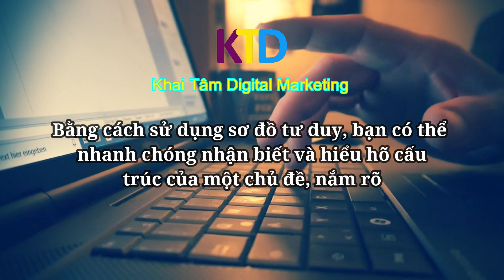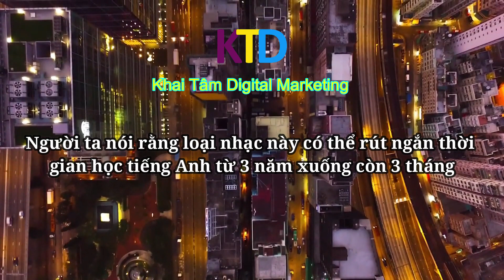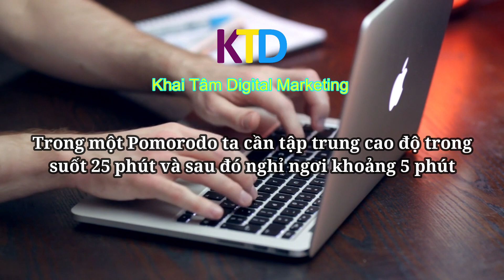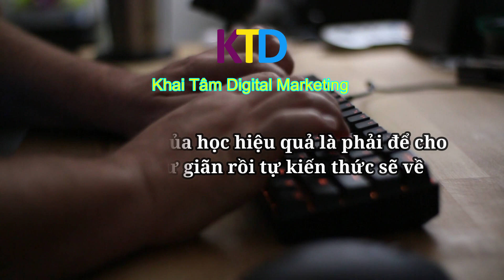Những tip giúp bạn tăng năng suất học hiệu quả [HAY]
Cái thiện sức học của bạn ngay tại đây!digitalmarketing